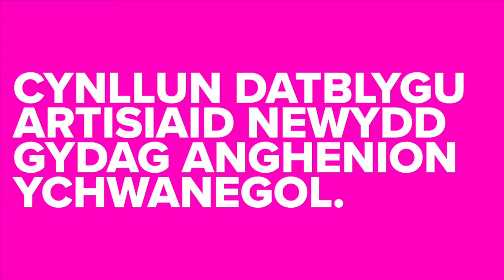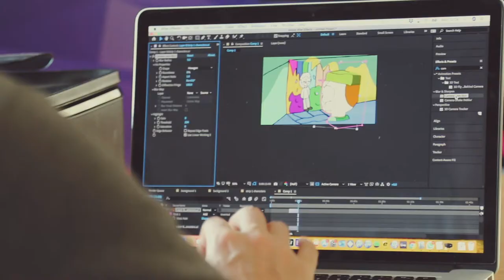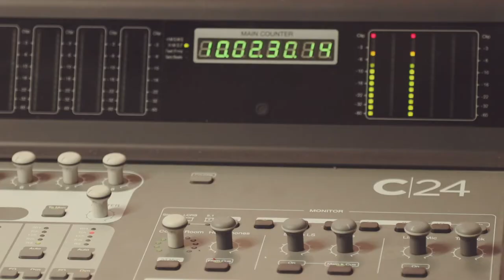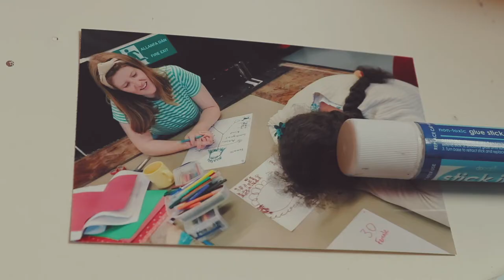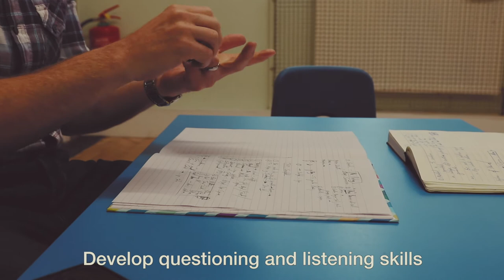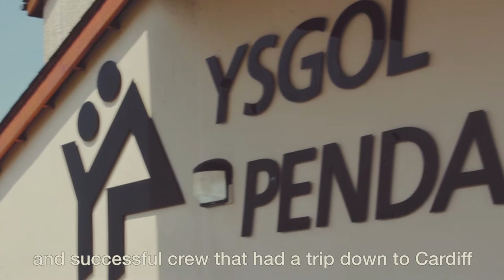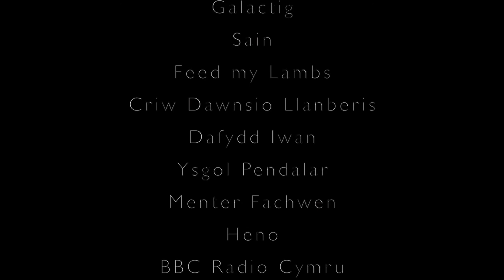Llwybrau Llachar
Criw cyntaf ar rhaglen Llwybrau Llachar gyda chefnogaeth BBC Plant Mewn Angen.

The first phase of the three-year Llwybrau Llachar programme, supported by BBC Children in Need.